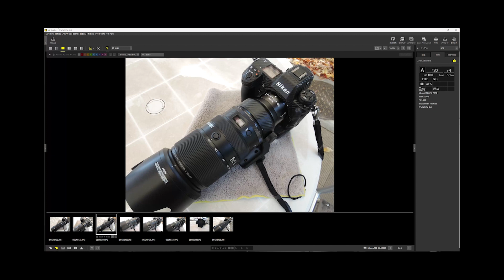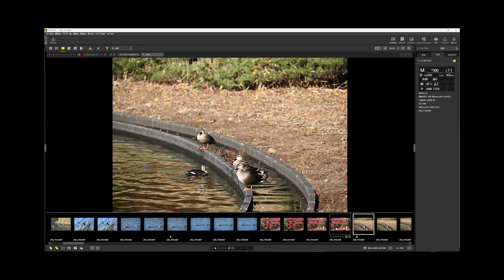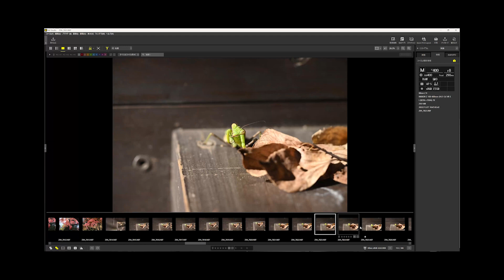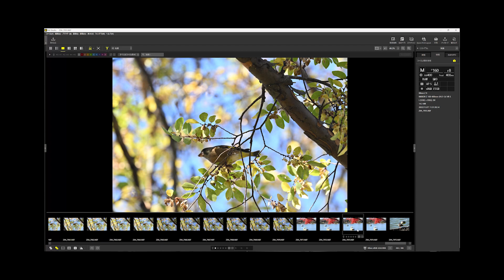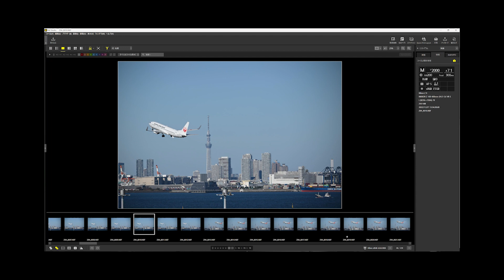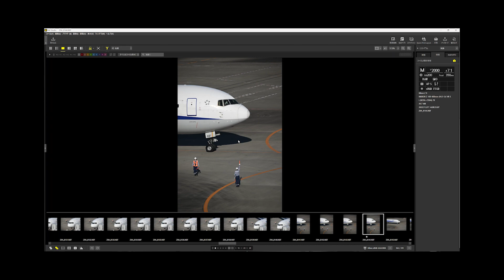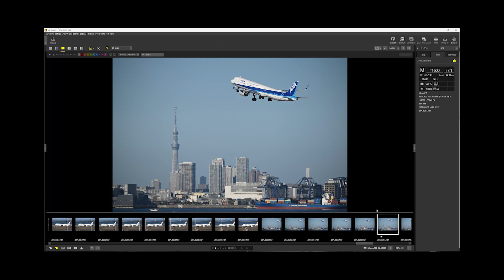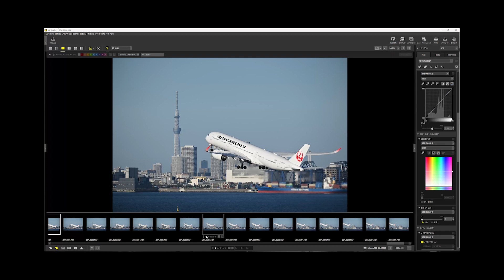[#296] 【機材】NIKON NIKKOR Z100-400 F4.5-5.6 配備。レンズと作例の紹介してみる。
前半はAdobePremierProの自動文字起こし機能を使ってみたけど、修正が多いのでかえって面倒だった。普通の日常会話だといいのだろうけどZ9とか80-400とかそういう専門単語はダメだな。

特に再生回数等に影響はしないので字幕付与については深追いしません。